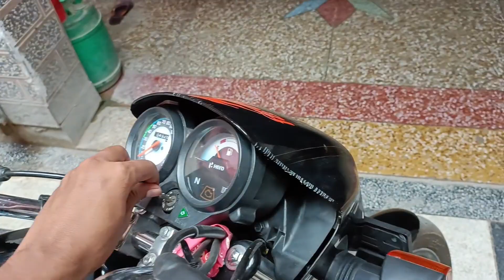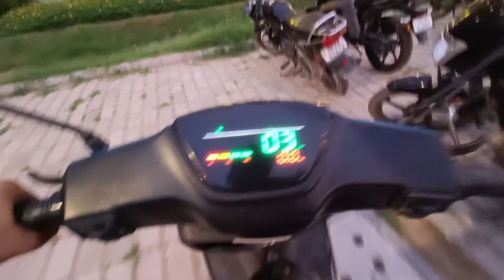Punja Daab Song ki Location Bhi Pata Lag Gayi 😍@ElvishYadavVlogs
Punja Daab ki Location Bhi Pata Lag Gayi 😍